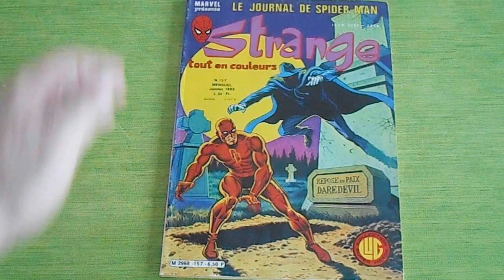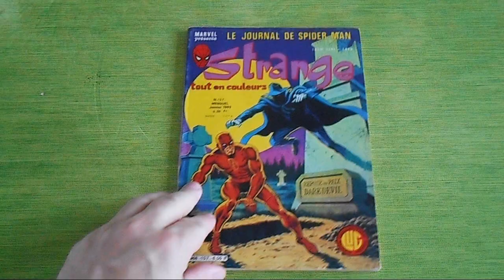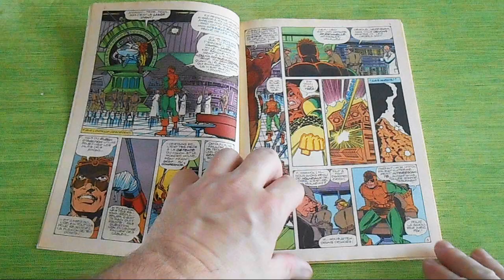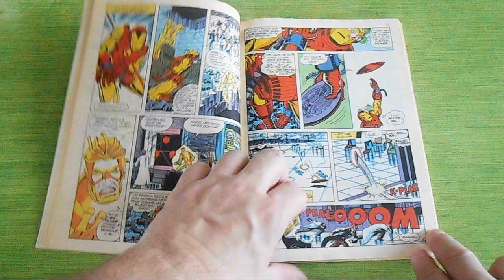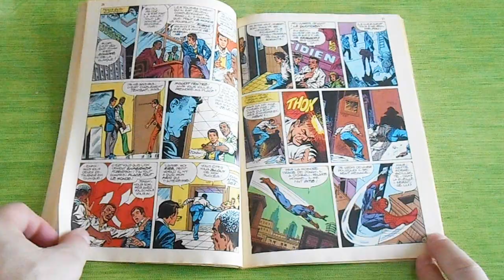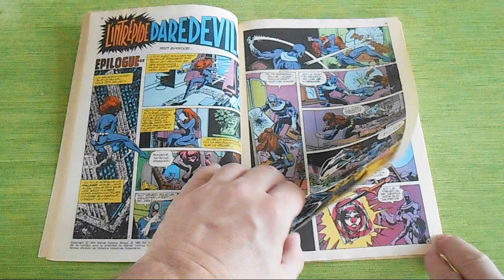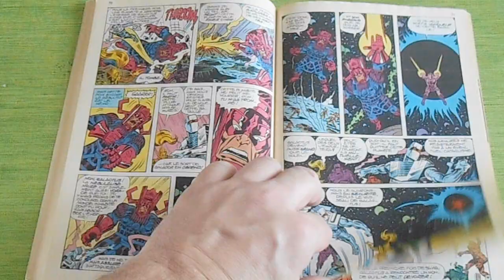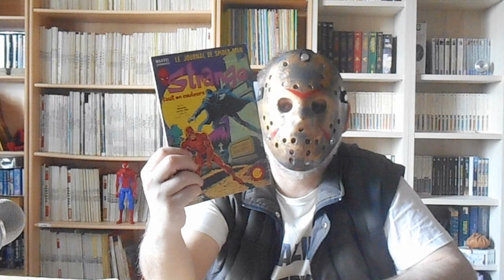J'ai relu le Strange 157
Bonjour à tous ! Une petite vidéo sur le Strange 157 qui devrait vous rappeler bien des souvenirs. N'hésitez pas à apporter vos propres souvenirs en commentaire sur cette petite revue que les moins de 20 ans ne peuvent pas connaître ! Bonne vidéo à tous !